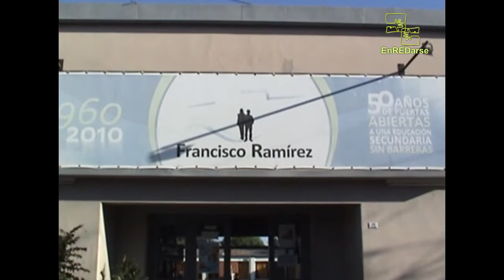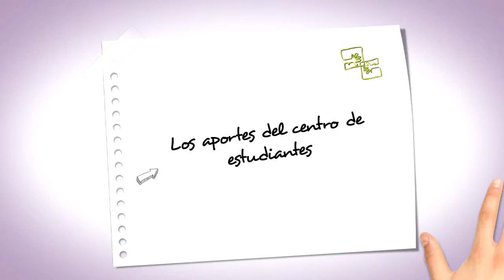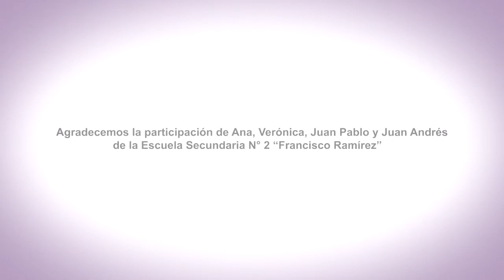EnREDarse | ES N°2 FRANCISCO RAMIREZ - San Salvador, Entre Ríos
El Centro de Estudiantes y la Convivencia Escolar
ES N° 2 "Francisco Ramirez"